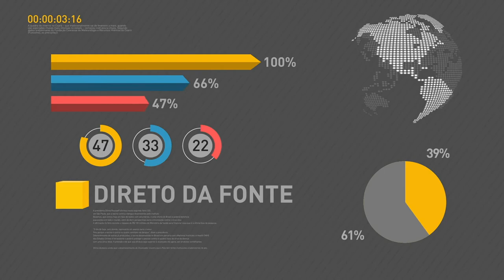BOLETIM REPÓRTER NBR 9h - 27 de outubro de 2017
REPÓRTER NBR 9h - 27.10.17: Confira a agenda do presidente Michel Temer nesta sexta-feira (27). Veja também: leilões para exploração do pré-sal devem gerar R$ 100 bilhões.